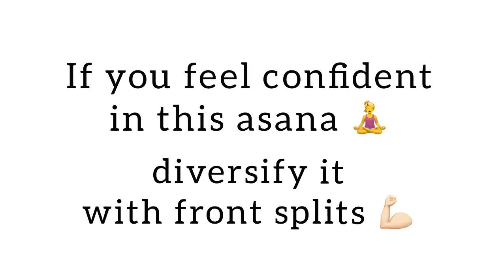The scorpion pose